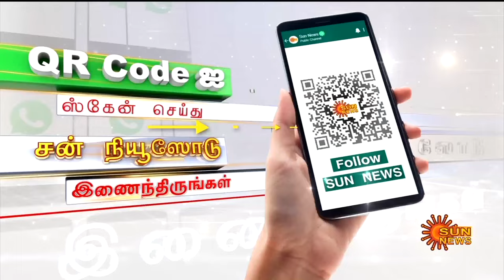Headlines Now | Evening 6 PM | 06-08-2024 | Sun News | Tamil News Today | Latest News